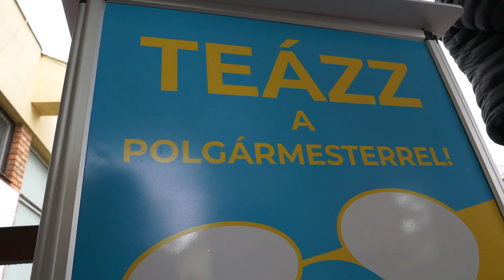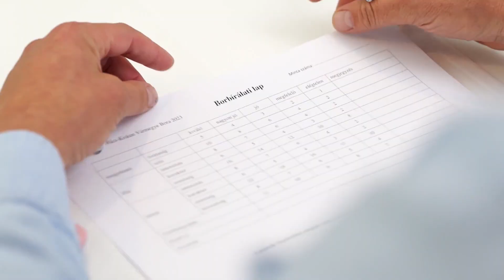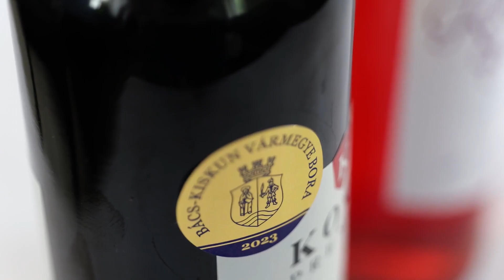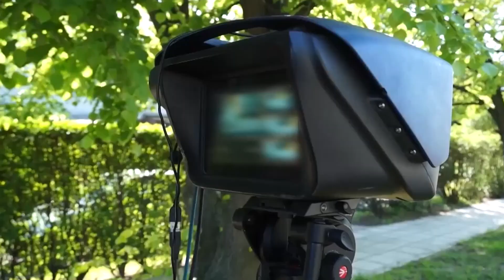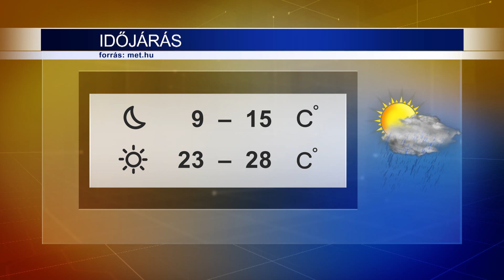Híradó 2023.05.19.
Mélyponton a vásárlási kedv – kevesebb lakást vesznek a magyarok mint tavaly.
Megszólalók:
Nagy Máté, Duna House
Végh Roberta
Kammermann Kristóf

Fehér, vörös és rosé – Megválasztották a vármegye idei borait.
Megszólalók:
Megszólalók: Fehér Anna, bortechnológus
Rideg László, elnök, Bács-Kiskun Vármegyei Közgyűlés

Emlékkiállítás nyílt a Borbás Mihály Látogatóközpontban Varga Erik „Riki” festményeiből május 18-án csütörtökön.
Megszólalók:
Vidovits Iván, művészeti vezető, Borbás Mihály Látogatóközpont

Speciális Szakiskolák Országos Sporttalálkozója – az eseménynek ismét a Bajai EGYMI adott otthont.
Megszólalók:
Kiss József, testnevelő tanár, Bajai EGYMI
Kőrösi Márk, Bajai EGYMI
Lukács Árpád, Kecskeméti SZC Fazekas István Szakiskola